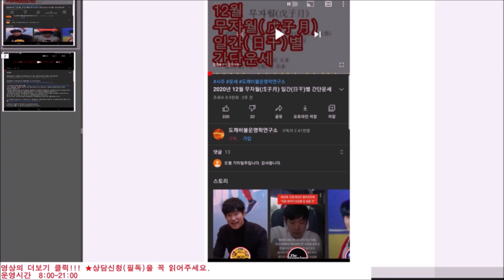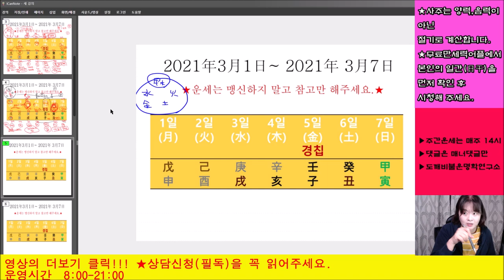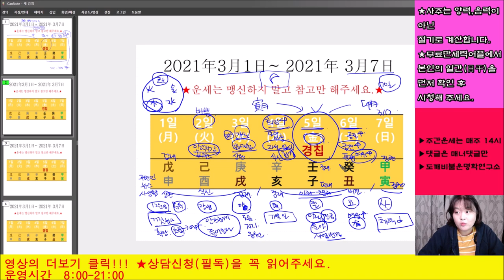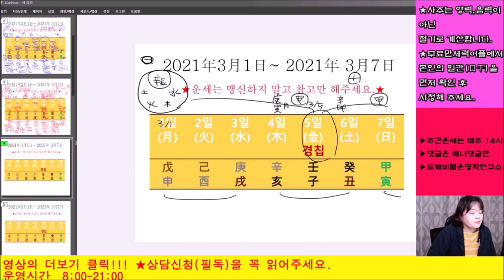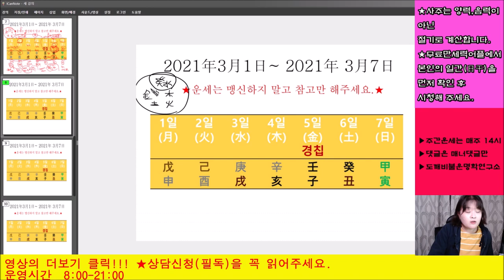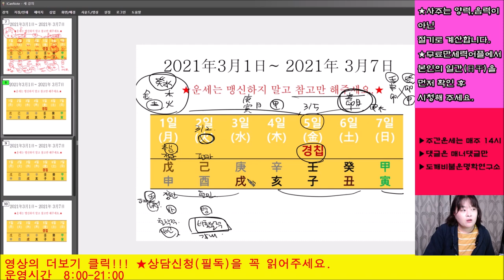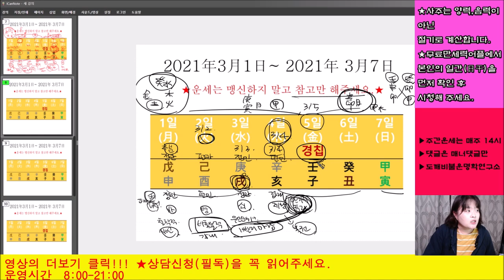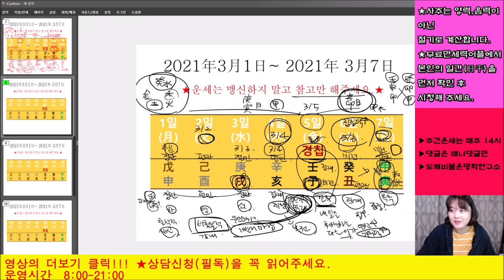2021년3월1일-3월7일 일간(日干)별 주간운세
인트로 00:01:06
갑목 00:07:03
을목 00:19:41
병화 00:31:24
정화 00:45:25
무토 00:56:57
기토 01:08:46
경금 01:20:02
신금 01:30:24
임수 01:43:11
계수 01:57:08